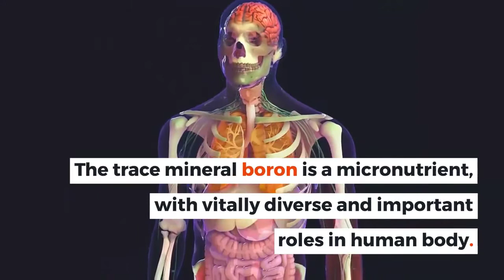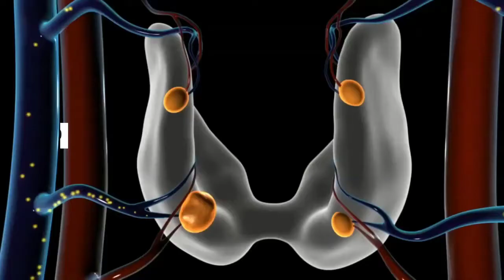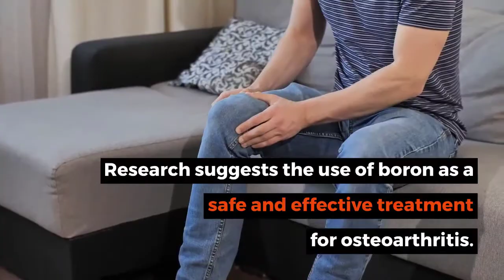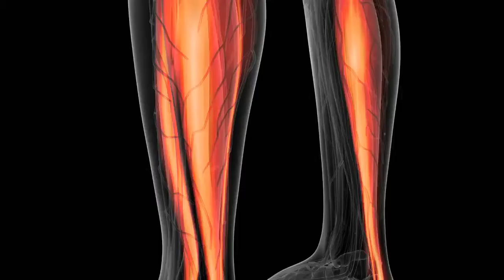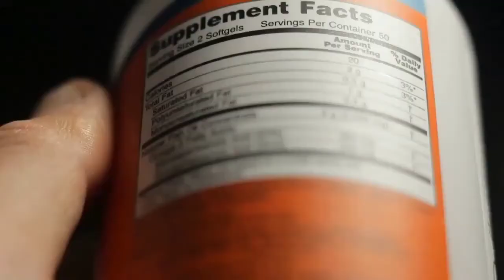Top 10 health benefits of Boron Supplement | boron benefits for osteoarthritis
I have listed here top 10 health Benefits of Boron, and how it works.
What is boron? The trace mineral boron is a micro nutrient and considered as an essential mineral to include in dietary sources. Many of the soils are depleted of trace minerals, including boron element.

Some people use boron supplements for building strong bones, treating osteoarthritis, building muscles, increasing testosterone levels, and for improving thinking skills.

In this video we will be exploring top 10 health benefits of boron.

1. Boron increases Vitamin D Levels by inhibiting its catabolism.
2. Boron Improves Magnesium Absorption
3. Boron Reduces Inflammation and inflammatory markers by more than half.
4. Boron supplement boosts Testosterone levels and other steroid hormones. So, it is good to try boron supplement, if you have low testosterone.
5. Boron benefits for Osteoarthritis: Boron is safe and effective treatment for osteoarthritis.
6. Boron reduces joint Pain or any form of arthritis.
7. Boron for Bone development and health.
8. Boron reduces stress levels
9. Boron is good for Muscle Health
10. Fights Infections: Boric Acid, which is form of Boron, has anti-microbial effects and fight off harmful infections, especially fungal infections.

Boron is found naturally in foods like apples, grapes, nuts, peaches, and pears, raisins, potatoes, avocados and dried apricots.

Thanks.